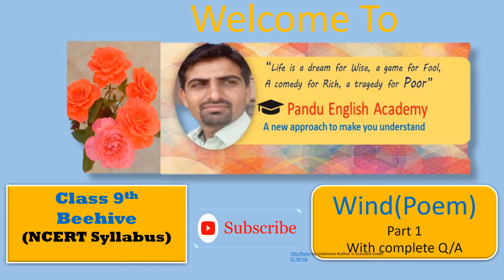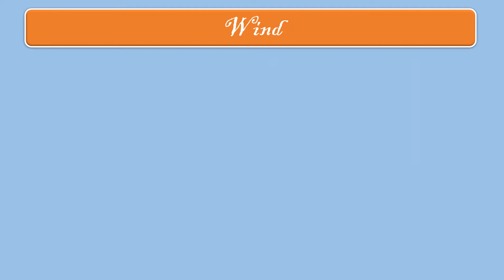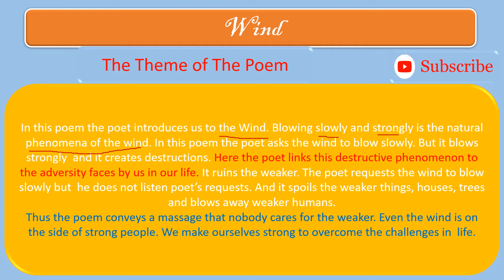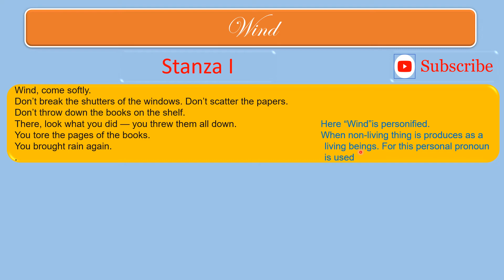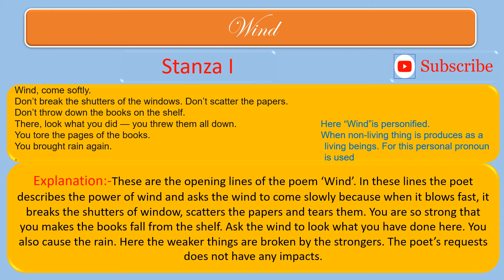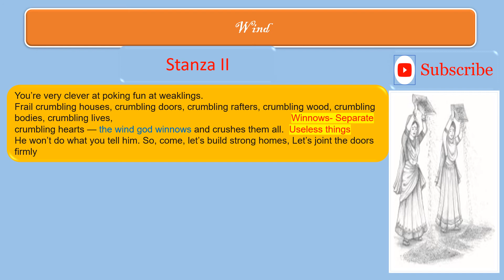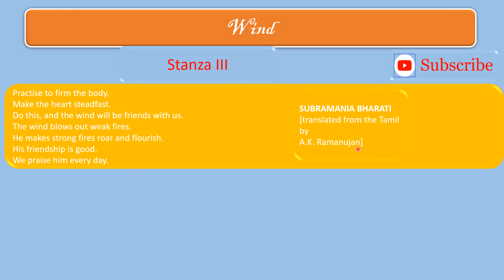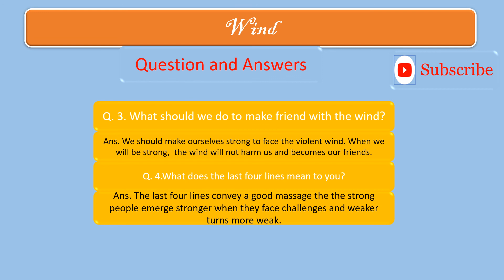Class 9th Poem 2 "Wind" Book Beehive NCERT Syllabus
This video is for class 9th of RBSE, CBSE, and other state board which are following NCERT syllabus. For those also who wants to study this poem. English for Bank, SSC, RPSC, UPSC, Air Force, Navy and more other.All are free of cost